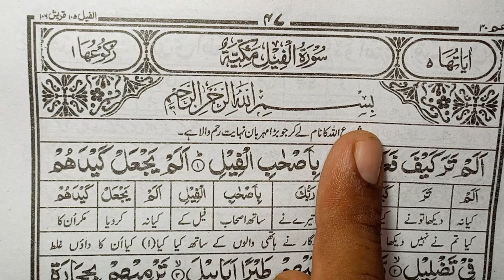Surah Al-Feel Urdu Translation | Holy Quran 88